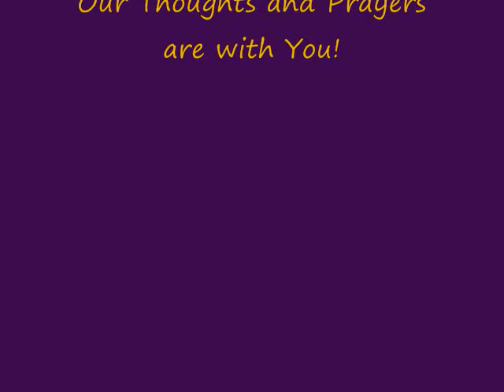Friends of Neil Buckley Make me Smile!